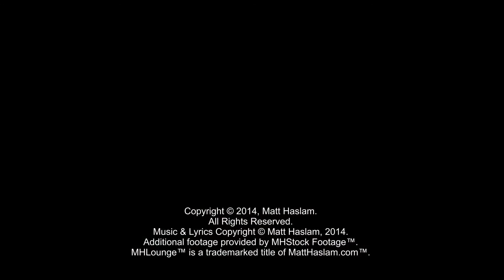"Christmas is When All The Freaks Come Out" [Matt Haslam]